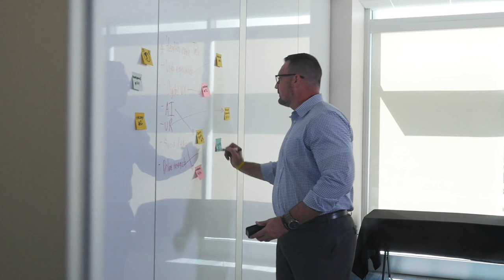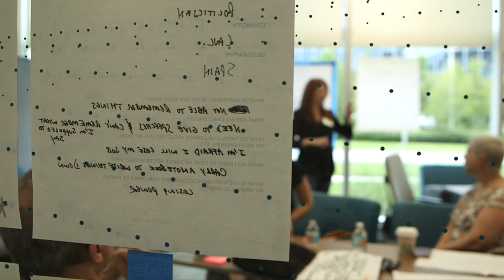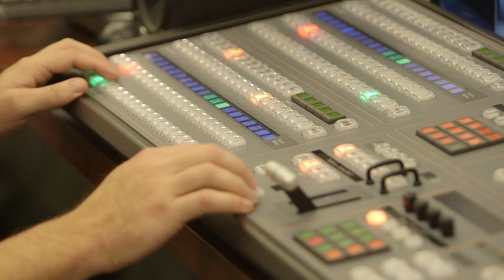The GuideWell Innovation CoRE: Medical City's Hub for Innovation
The GuideWell Innovation CoRE™ (Collaborative Resource Ecosystem) is designed to be an epicenter for health innovation—a place to reimagine and reshape the future of health. It provides an environment where entrepreneurs, research and development experts, and health care leaders come together and collaborate to create, challenge and commercialize the next generation of health solutions. The GuideWell Innovation CoRE provides the ability to fully leverage a collaborative innovation model, gain an inside-track to the health system, and access process expertise focused on bringing health solutions to market to rapidly accelerate the transformation of the health industry.